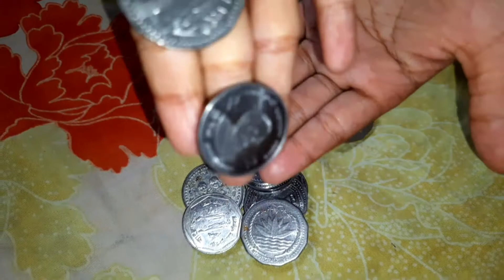চালের আটার রুটি তৈরির সঠিক পদ্ধতি এবংদীর্ঘ সময় নরম রাখার টিপস 🥰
চালের _আটার_রুটি